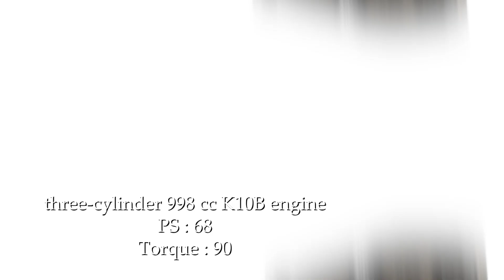Wagon R गाड़ी की Generation - First Second Third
TOP | CAR  | LIST

Maruti Wagon R Generation

Wagon R First generation
Wagon R 2nd generation
Wagon R Third generation